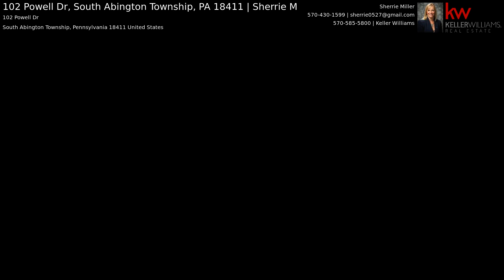102 Powell Dr, South Abington Township, PA 18411 | Sherrie M